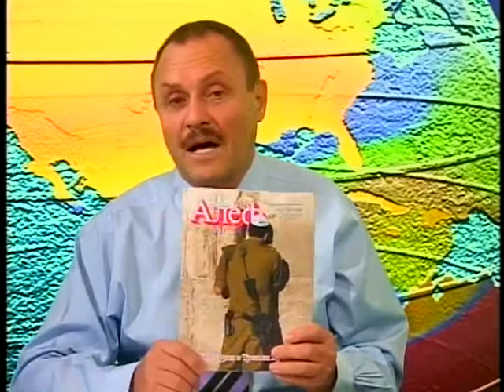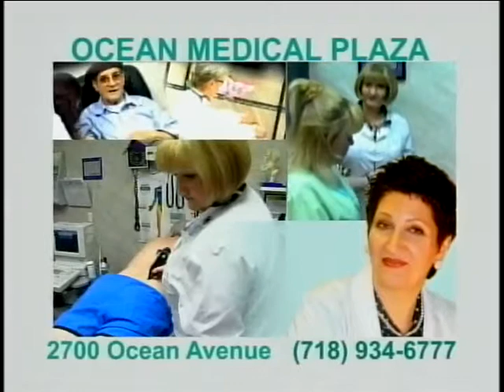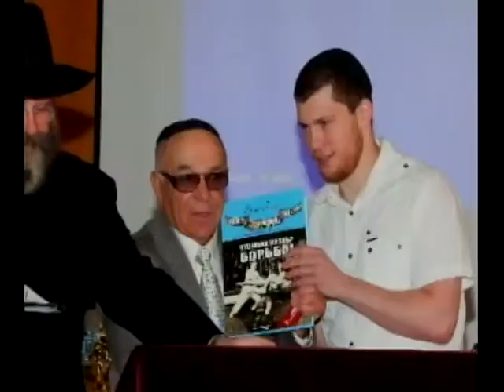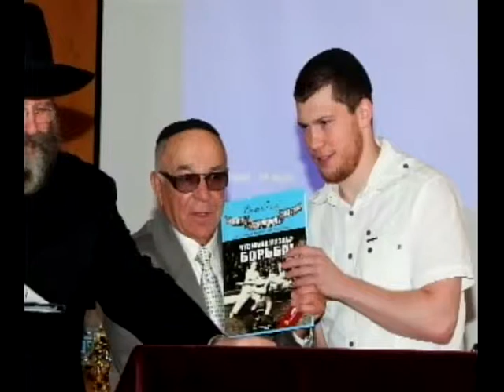BORIS TENZER, INTERVIEW WITH YEUGENY GELLER, YURY VILENSKY & LEV FISHMAN (August 1, 2011, New York)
2011 * YEUGENY GELLER * YURY VILENSKY * LEV FISHMAN *
EVGENY GELLER, AUTHOR "Что наша жизнь? Борьба!"";
YURY VILENSKY trained many top Ukrainian wrestlers in the 1980s, opened the school on Seabreeze Ave, BROOKLYN, NY;
LEV FISHMAN, CHAMPION OF USSR;